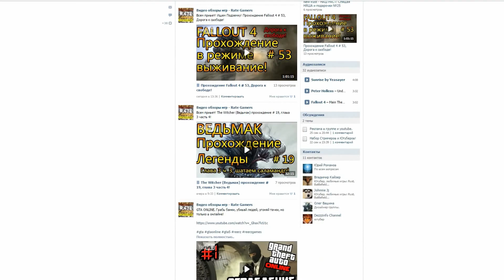GTA 5 Online #4 Криминальное чтиво! Ограбление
3е ограбление. Начало! GTA 5 ONLINE! Ограбления, угон тачек, путаны, деньги да еще и в онлайне! Это же офигенно!

Музыка: Injured Knee -Instrumental - Carsten Christensen Nathan Fiachre Eamonn Corcoran ; FC CORP 2 - Martin Ahm Nielsen